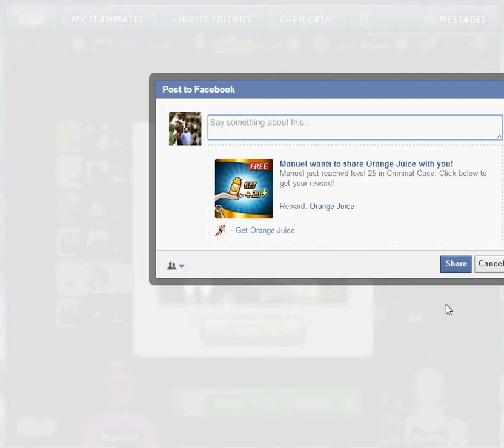Criminal Case Level 25 Desbloqueo Tercer Capitulo